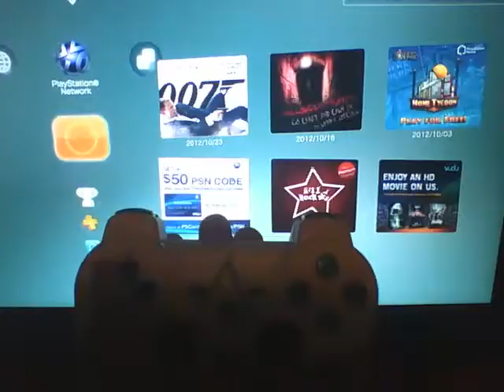custom assassins creed 3 ps3 controller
in this vid im just showing you my custom ps3 controller that i made. and my new ps3 1 tb i had to get a new one because my old one got red lights of death rlod